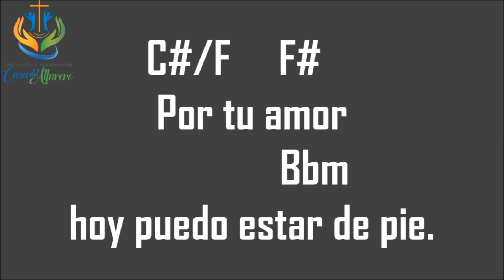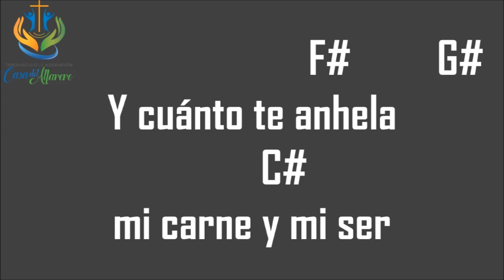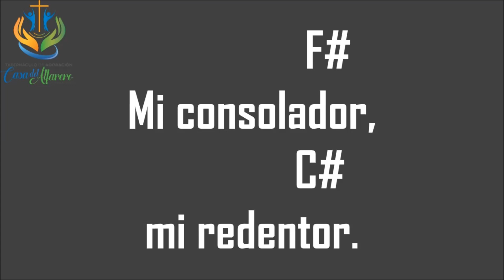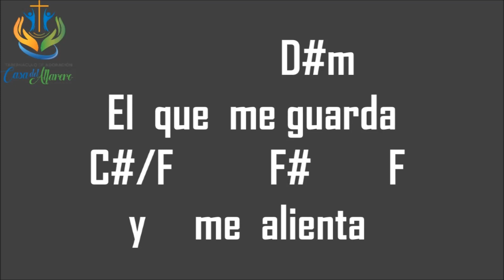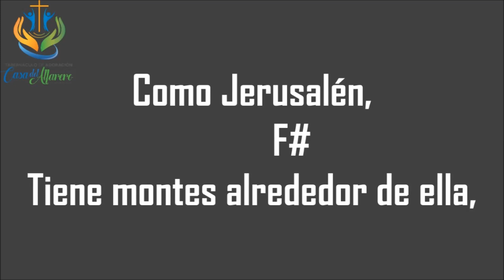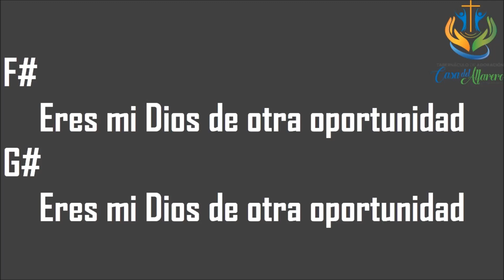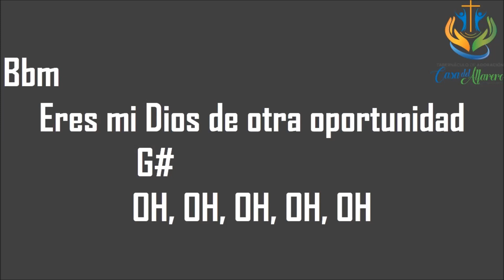Pronto Auxilio Yashira Tutorial Acordes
Acordes de la canción "Pronto Auxilio" de Yashira Guidini.